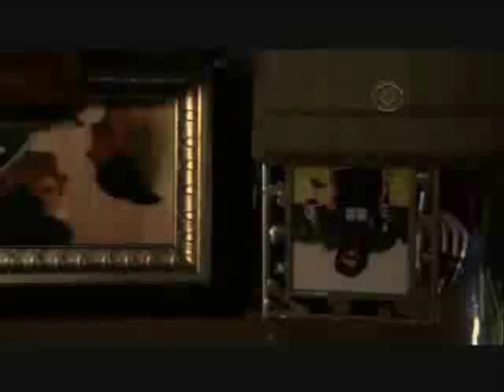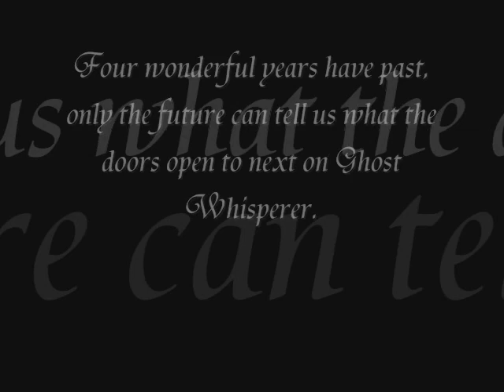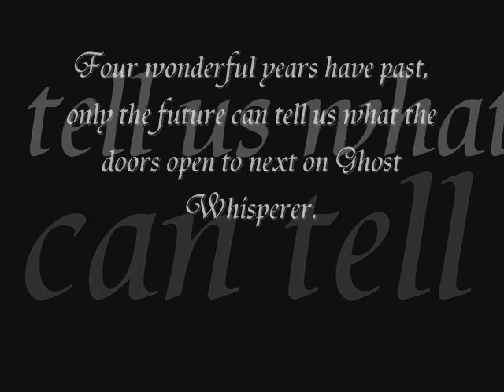Ghost Whisperer The End of The Fourth Year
---PLEASE READ
Please Comment and Rate You guys!!, I'd absolutely love to see what u guys think cos I spent agggesss on this video!!

Finally!! my video is Done, sorry it was supposed to be posted on earlier, but my assignments and Movie Maker was playing up, so i had to push aside my video for a while BUT i finally FINISHED IT!! Im So happy, so I hope u guys enjoyyy :D

So Anyways~ This video is like a tribute of the Four Years, Ghost Whisperer have been on television, I've outlined some good and bad moments, all in which made the show enjoyable and captivates people to tune in every week. So i hope you guys enjoy my six-minute long tribute video.

So from me and the Ghost Whisperer Community on Youtube, we like to thank the Ghost Whisperer crew, the directors, actress and actors for their contributions in creating a totally awesome show :D